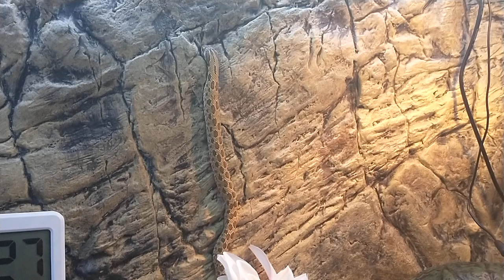Jörmungandr must climb.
Western Hognoses are nonarboreal. He hasn't figured that out yet.